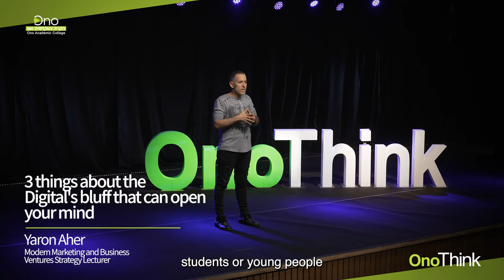Three Things About The Digital's Bluff That Can Open Your Mind | Yaron Aher | OnoThink